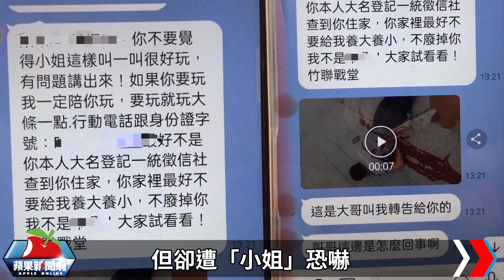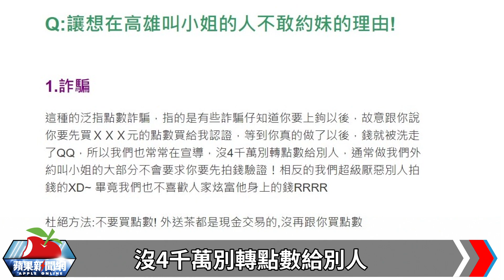獨家｜艷窟鹹濕廣告超露骨！老司機狂衝遭騙2千萬 應召站反擊阻詐 | 台灣新聞 Taiwan 蘋果新聞網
詐騙歪風吹入極樂圈！老司機上網找應召女（男）排遣寂寞，卻掉入陷阱，被騙前往超商買遊戲點數，花了大把鈔票，最後連小姐的手也沒摸到，還遭恐嚇「不廢掉你，我不是…試試看！竹聯戰堂」。警方統計，1至5月高雄有11人受害，損失金額70萬元；同時期全國約300人，被騙財損約2000多萬元，逼得應召站不得不正視，官方網頁提醒客戶：「沒4千萬別轉點數給別人！」

【獨家｜艷窟鹹濕廣告超露骨！老司機狂衝遭騙2千萬　應召站反擊阻詐】